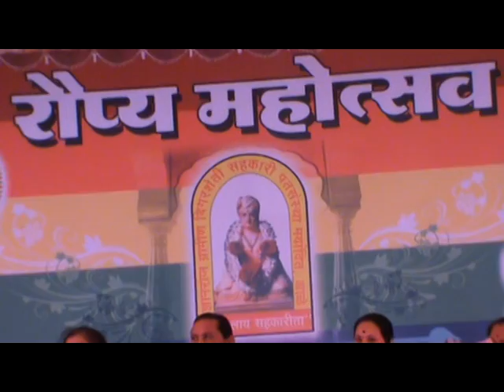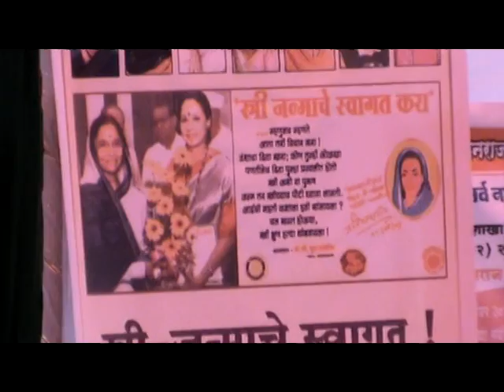save girl child dr sudha kankaria aale dyanraj patsanstha tharav